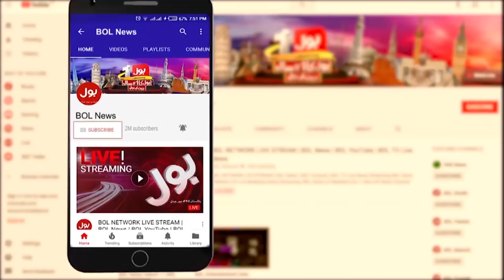Abid Sher Ali Shocking Statement | Big Surprise For Bilawal Bhutto | Election in Pakistan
Abid Sher Ali Shocking Statement | Big Surprise For Bilawal Bhutto | Election in Pakistan  | Breaking News